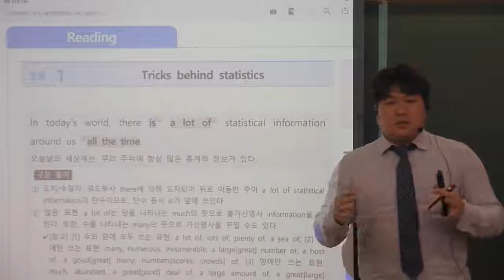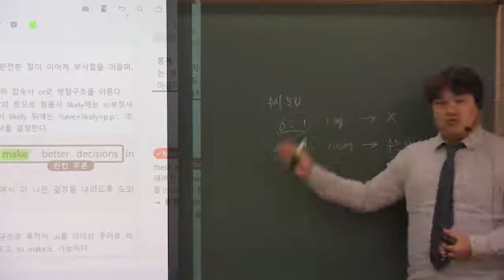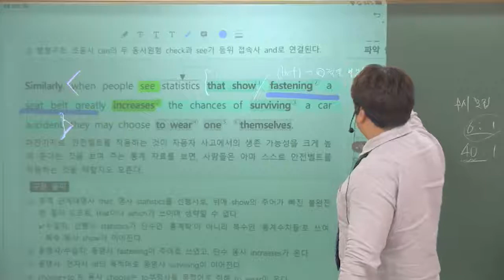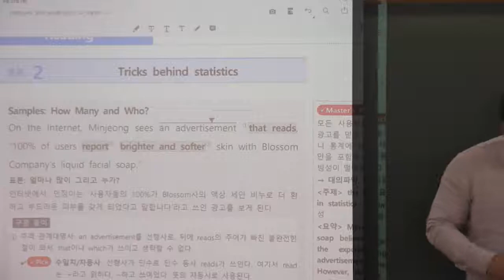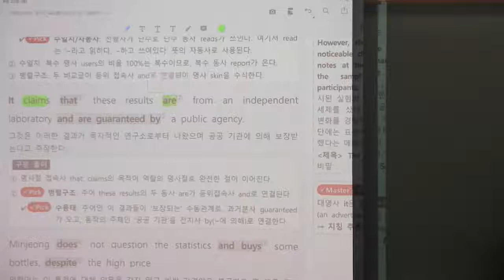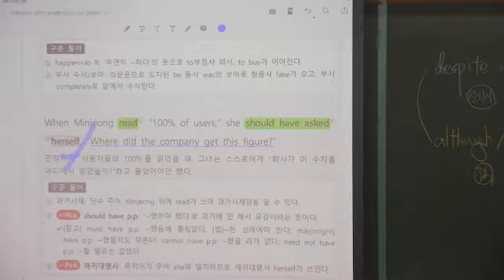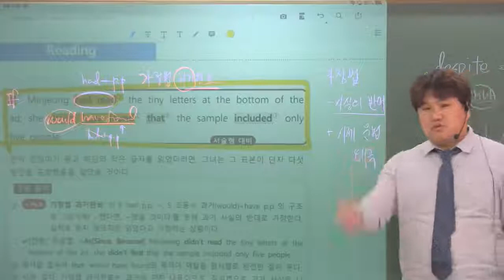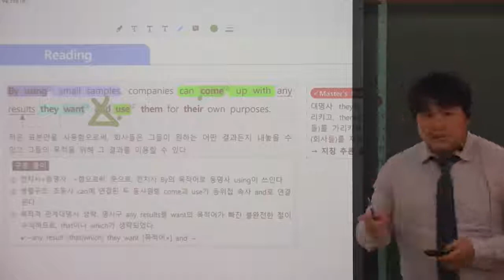능률 영어(2) 3과 Tricks behind statistics 1번째